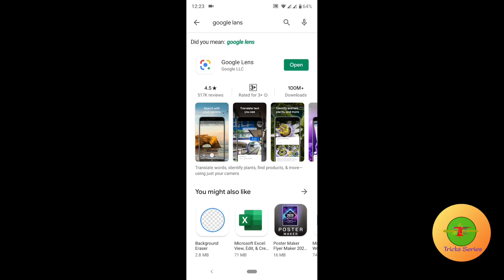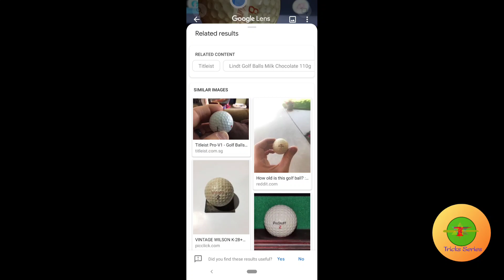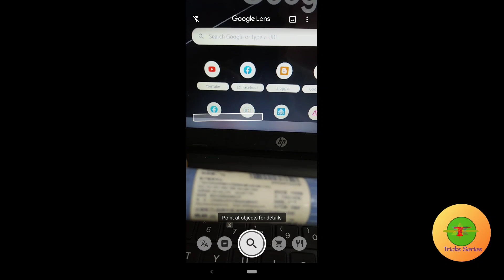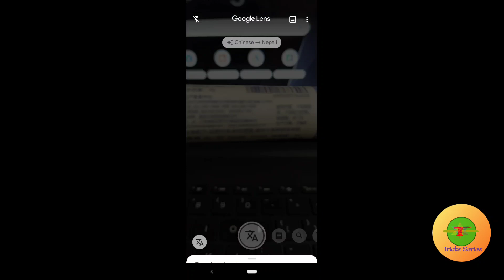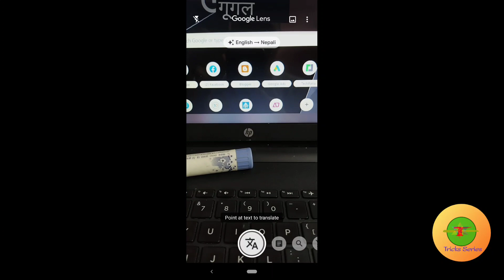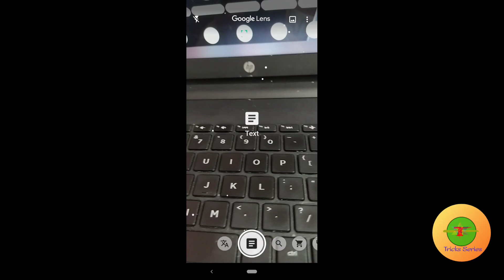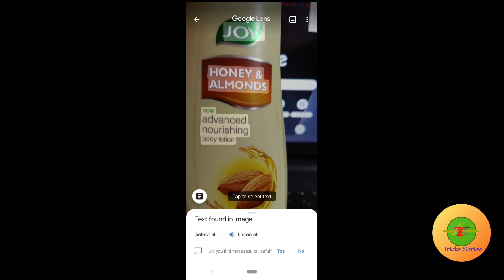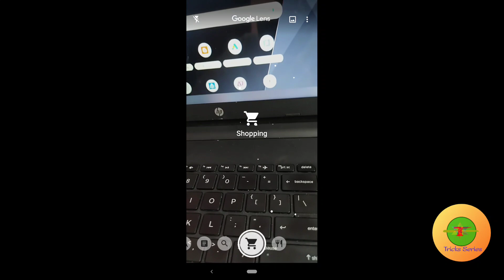google lens के हो ?/google lens कसरी प्रयोग गर्ने/google lens काे फाइदा के के हाे/use of google lens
In this video i am going to explain about use of google lens.How to use it and what is google lens as well as advantage of use this app.

referral keywords